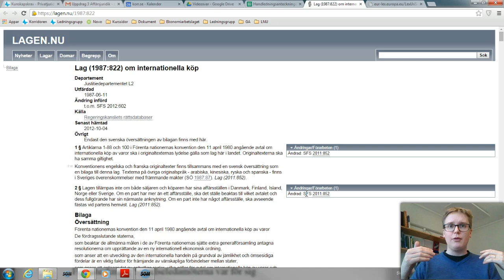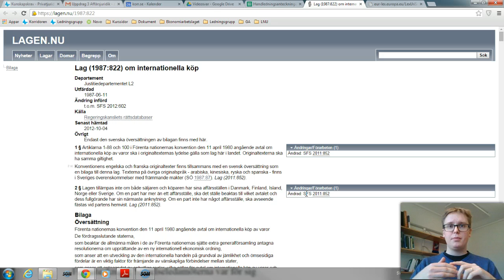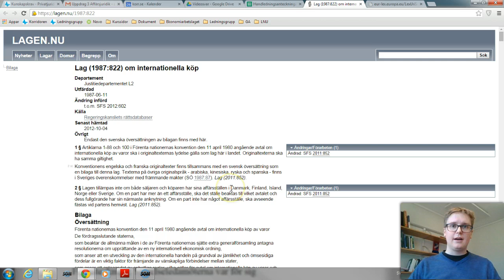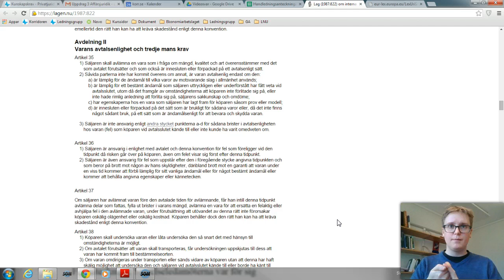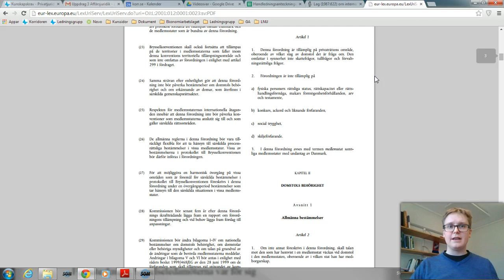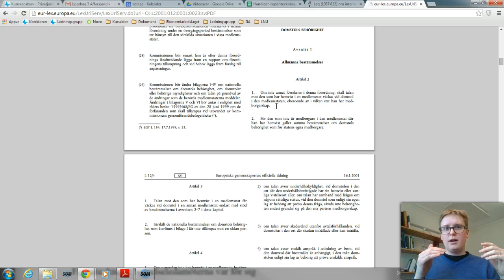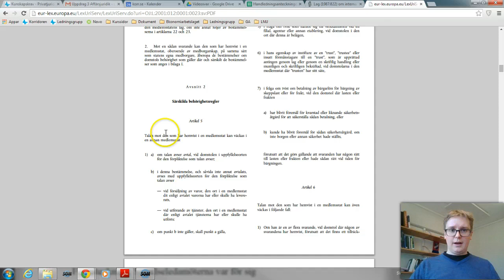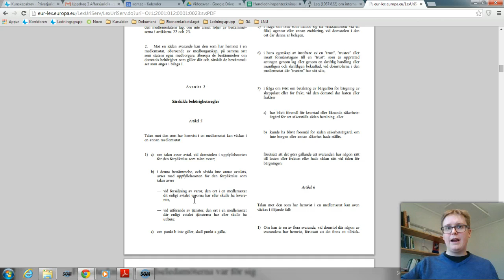Internationella köp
Där finns bland annat:
- Presentationsmaterial